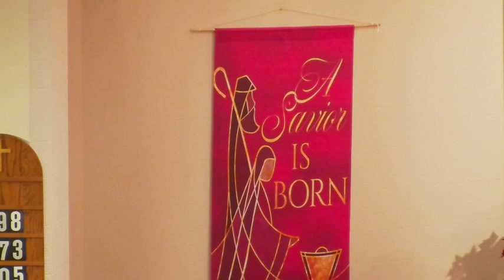Holy Sacrifice of the Mass/Santo Sacrificio de la Misa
7 PM Mass for the Solemnity of Mary, the Mother of God Immaculate Conception of the Blessed Virgin Mary, New Oxford 2024 @icbvmnewoxford

Father Keith Michael Carroll, celebrant

7 PM Misa para la Solemnidad de María, la Madre de Dios Inmaculada Concepción de la Santísima Virgen María, New Oxford 2024

Padre Keith Michael Carroll, celebrante